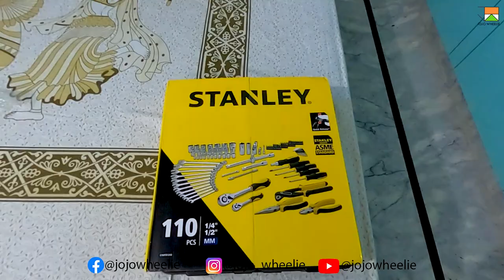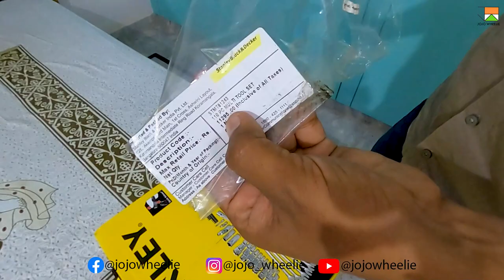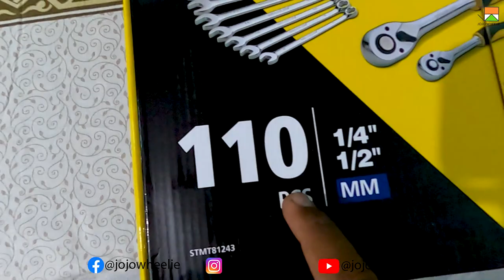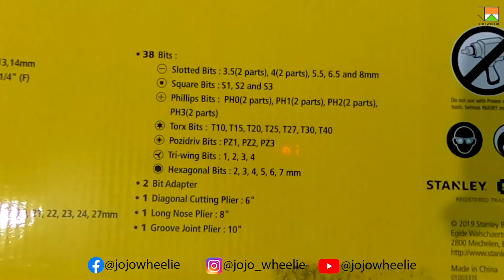Stanley STMT81243 110-piece Multi-Tool Kit | review | unboxing | my view | daily life tools | DIY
hello, everyone.